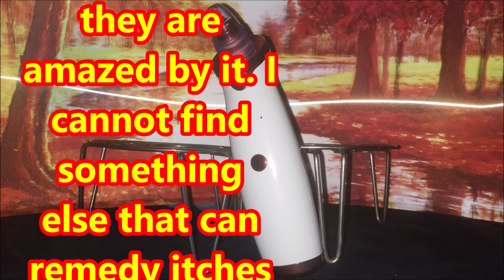（林平方）（ENG）防止臭虫，给蚊子叮到，能吸出粉刺毒素，发炎，止痒 (Mosquito Bite Remedy)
我的好朋友你们好吗？脸吸黑球机的好处， 100%成功。我的家人和朋友试用过告诉我，这部机很惊喜。为什么我做两个视频呢？因为我找不到代替它能够吸毒呛和止痒。用针刺破毒呛，吸出来，用冰块敷。你们上网可以买到了。

How are you, my friends? Blackhead vacuum device is 100% effective. My family and friends used it and told me they are amazed by it. I cannot find something else that can remedy itches and suction so well. Prick any pimples with a needle, suck out the pus with device and apply ice to the sore. It can be bought online.